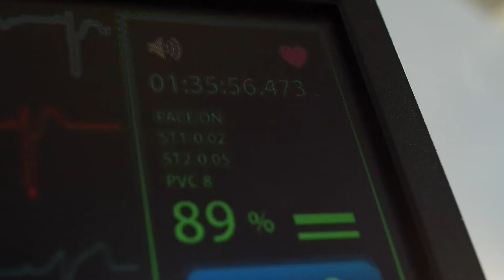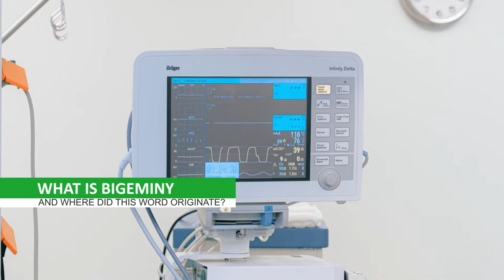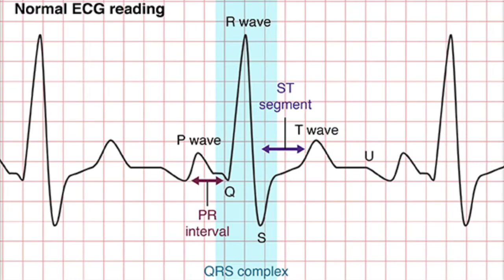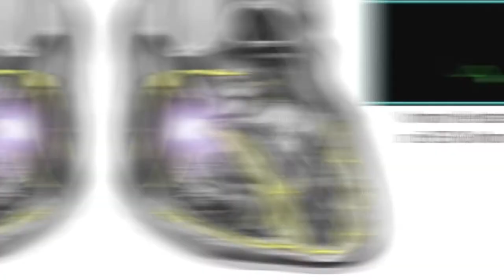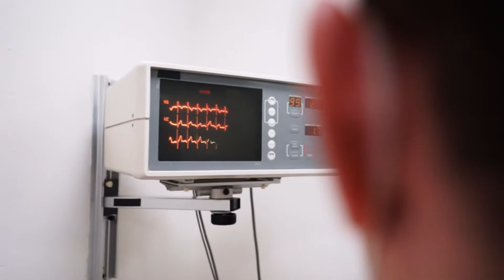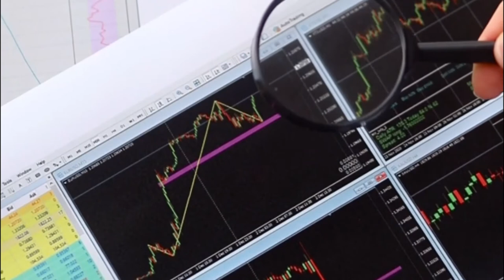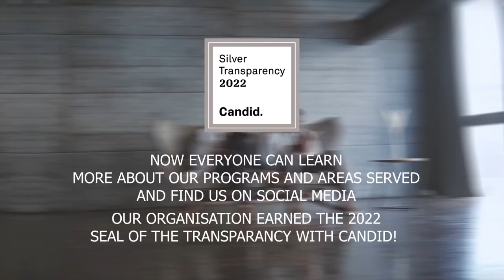What is BIGEMINY? Causes & Preventions | Cardiac Arrhythmia Explained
Welcome to Scope-Care! You are watching What is BIGEMINY? Causes & Preventions | Cardiac Arrhythmia Explained.

BIGEMINY is a cardiac arrhythmia that can cause sudden death if not treated. Watch this video to learn more about the condition, including what causes it and how it can be prevented.

Scope-Care